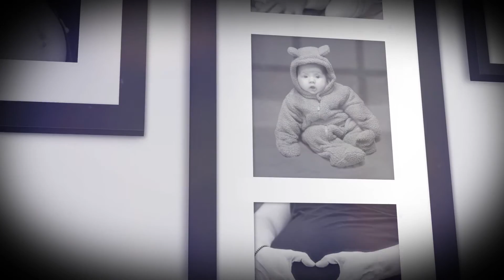Shooting naissance par François Timour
De François Timour